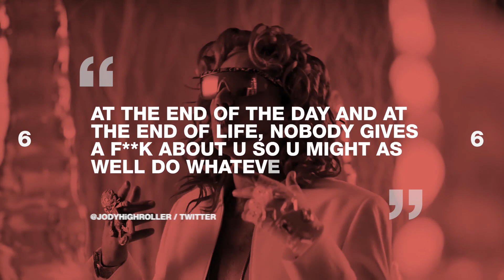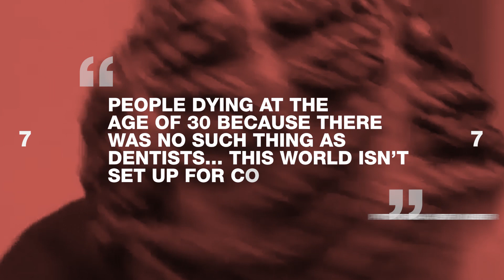Riff Raff’s 10 Best Pieces of Life Advice